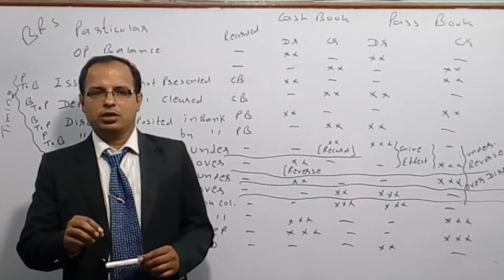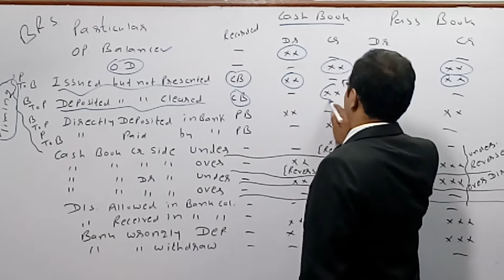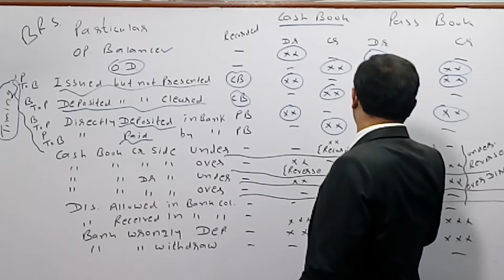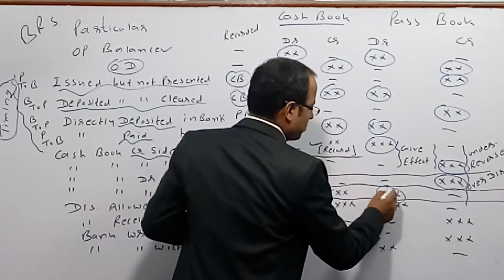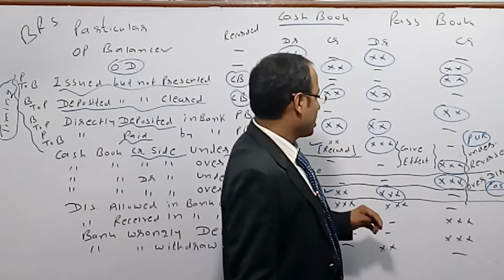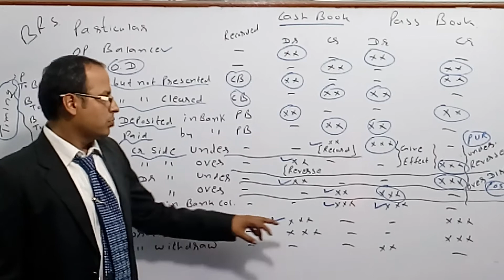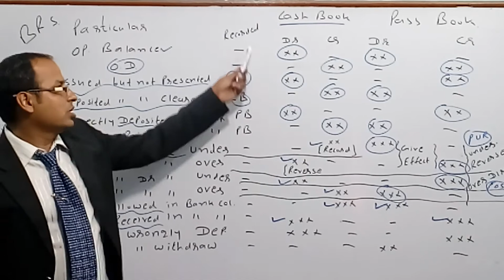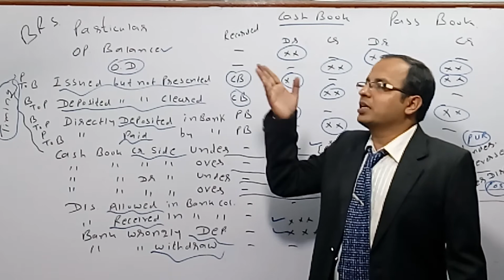BANK RECONCILIATION STATEMENT CA FOUNDATION ACCOUNT BY TEJWANI SIR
ONLINE VIDEOS BY BEST FACULTY FOR CA STUDENTS

IF YOU NEED FULL SUBJECT AT YOUR HOME BY WAY OF DVD NOMINAL COST ONLY RS. 500. CONTACT-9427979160

NO 1 OF INSTITUTE  FOR CA i.e. TEJWANI INSTITUTE JAMNAGAR WHICH PROVIDES PERSONAL ATTENTION, REGULAR TEST CHECKING BY FACULTY, REVISION VIDEO LECTURES ETC.